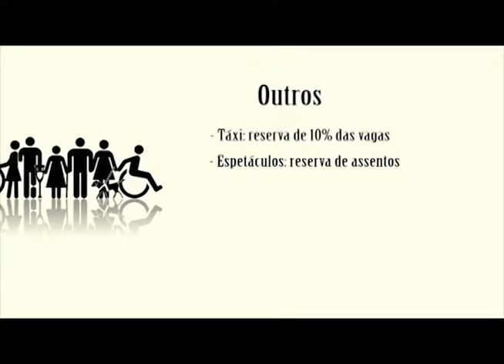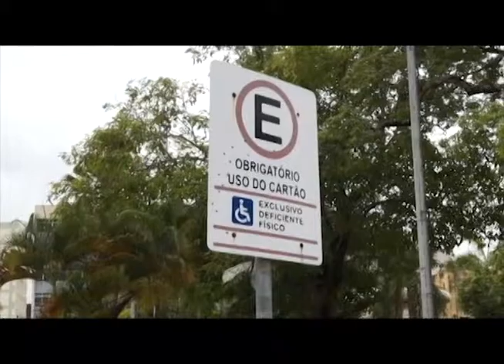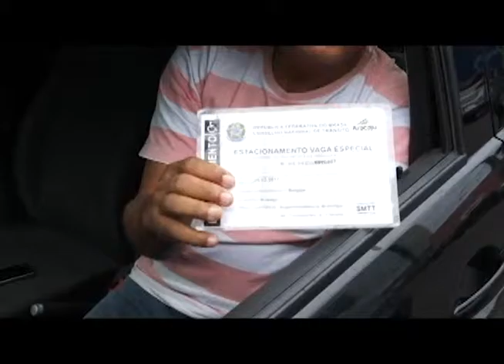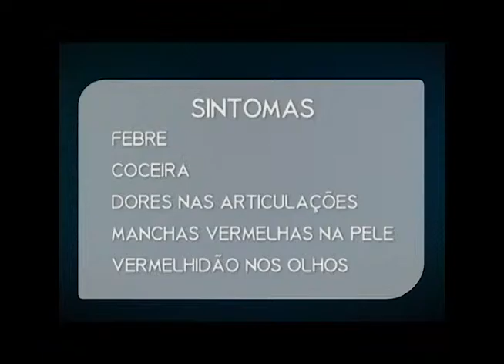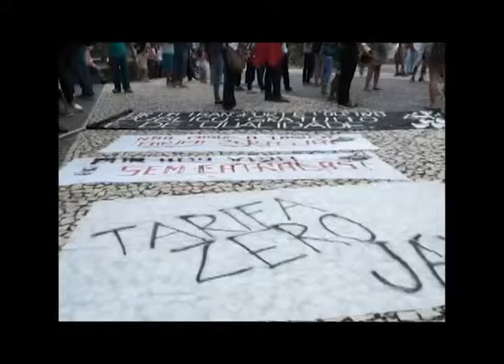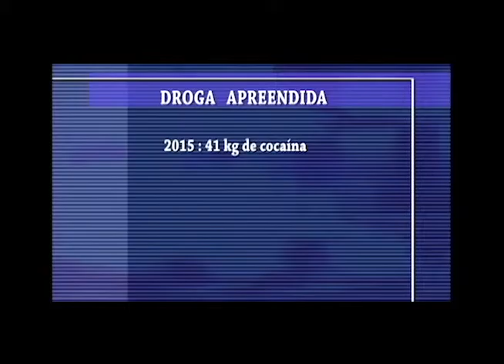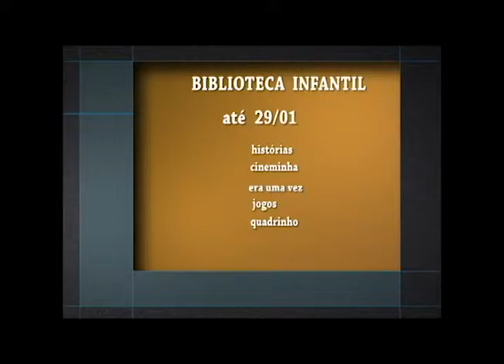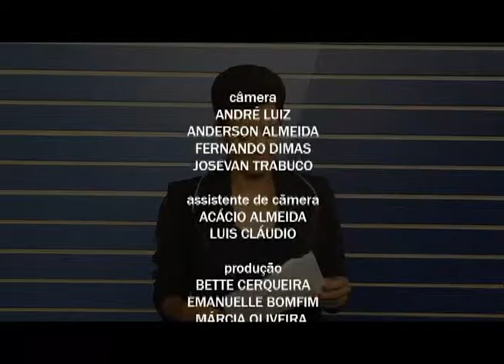JDA 005 160107 JDA